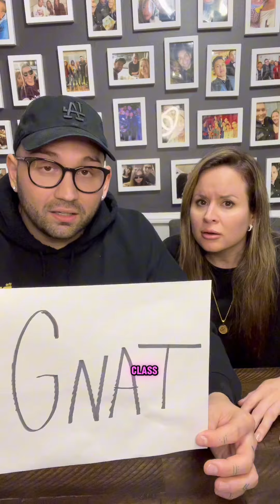Funny Vocabulary Class With a Roach!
Funny cartoon!